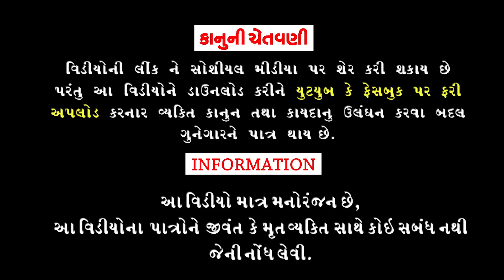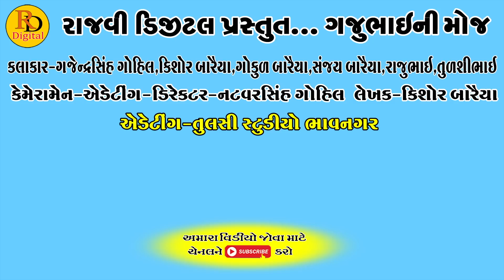Bhukhd No Khel Khoto Padyo || ભુખડનો ખેલ ખોટો પડ્યો || Gajubhai ni Moj || Deshi Comedy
Aartis:Gajendrasinh Gohil
Kishor Baraiya
Gokul Baraiya
Rajubhai
Sanjay Baraiya
Tulshibhai

Director,Cameramen:Natvarsinh Gohil

Editing:Tulsi Studeo Bhavnagar

Writer:Kishor Baraiya

Producer:Rajvi Digital